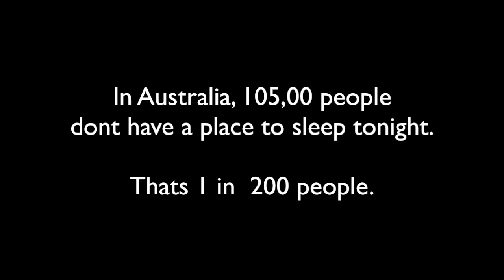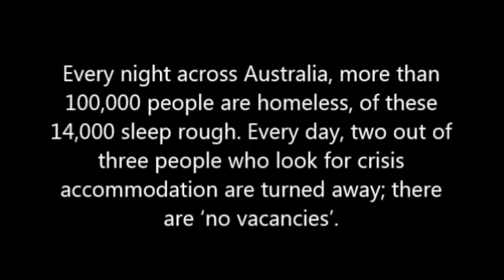Australian Homelessness Statistics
A short compilation of homelessness statistics within Australia.